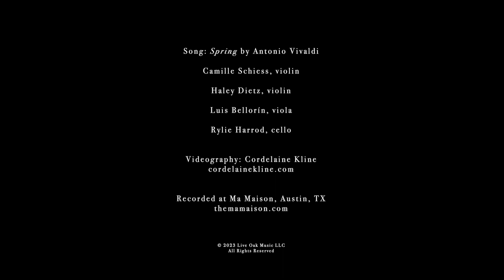Spring (Vivaldi) - Live Oak Music String Quartet